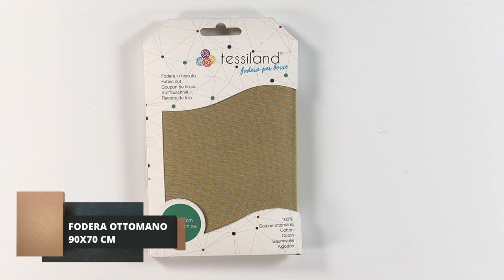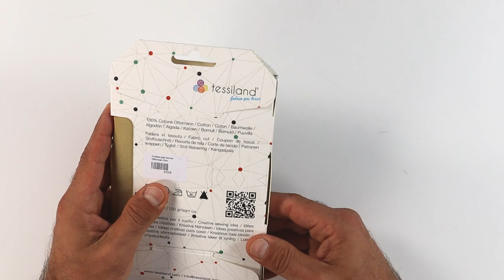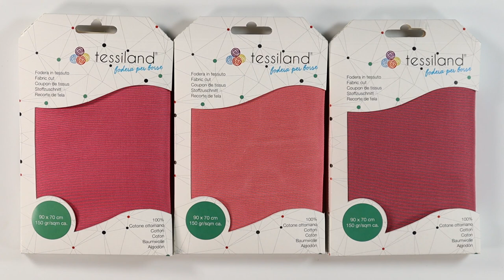Tessiland Come Fare | Fodere Ottoman per borse a crochet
𝗙𝗼𝗱𝗲𝗿𝗮 𝗽𝗲𝗿 𝗯𝗼𝗿𝘀𝗲 𝟭𝟬𝟬% 𝗰𝗼𝘁𝗼𝗻𝗲 𝗢𝘁𝘁𝗼𝗺𝗮𝗻.
Mai provato? Ehhhh ci sono prodotti studiati appositamente per foderare e rendere la tua creazione a crochet di livello PRO!
Così come sul nostro catalogo puoi trovare tutto l'occorrente per questa passione tanto in voga, abbiamo deciso di aggiungere anche le fodere di livello superiore.
𝙀𝙘𝙘𝙤 𝙡𝙖 𝙙𝙚𝙨𝙘𝙧𝙞𝙯𝙞𝙤𝙣𝙚:
Il tessuto Ottoman è caratterizzato da una struttura serrata a coste orizzontali molto marcate. Ideale per dare una grande resistenza alle fodere delle borse con lavorazione a maglia.
Misura: Cm 90x70 Peso: Gr 150 c.a.
Sufficiente per una borsa di grandi dimensioni

I pagamenti possibili per gli acquisti su sono
•Carta di credito
•Bonifico bancario